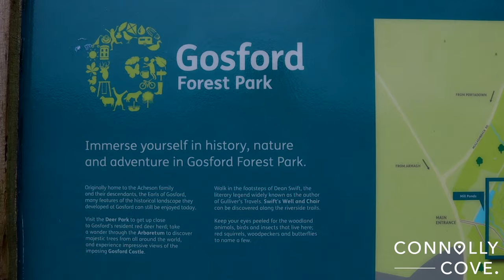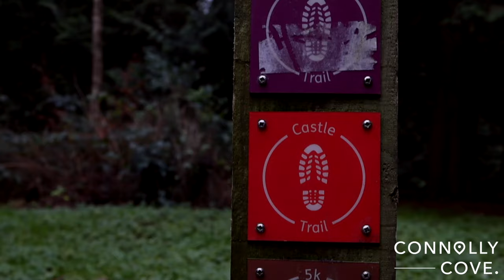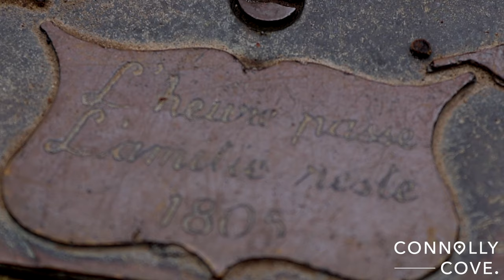Gosford Forest Park | Armagh | Northern Ireland | Things to do in Northern Ireland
In this video, we explore the beautiful Gosford Forest Park in Armagh, Northern Ireland.

The park is made up of 240 hectares of diverse woodland and open parkland. It's the perfect spot for all the family to take in a beautiful walk and fresh air as well as other facilities including playparks, family mountain bike, horse and walking trails and a pump track.

If you are looking for things to do in Northern Ireland, we recommend checking out Gosford Park.